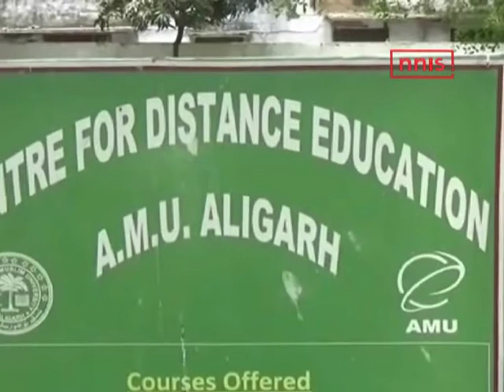AMU Shuts 29 Distance Learning Centers Across India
Aligarh Muslim University has closed down 29 of its 35 academic centres for distance learning across the country as they failed to comply with regulations laid down by the University Grants Commission (UGC) in 2017.